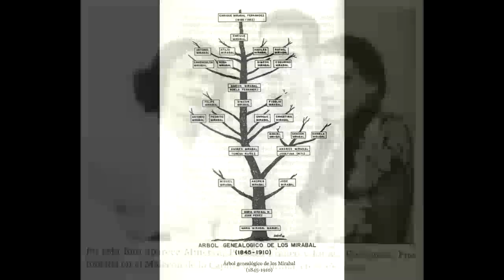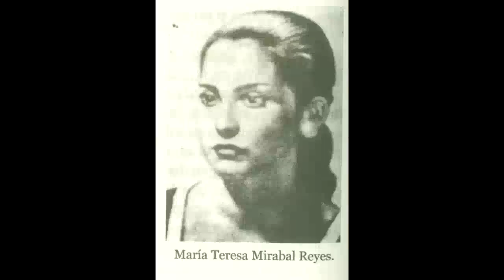Fetival X11 De La Juventud - Somos Amantes De La Paz